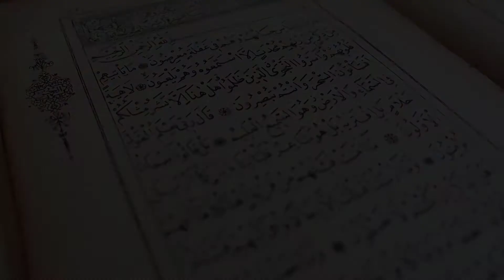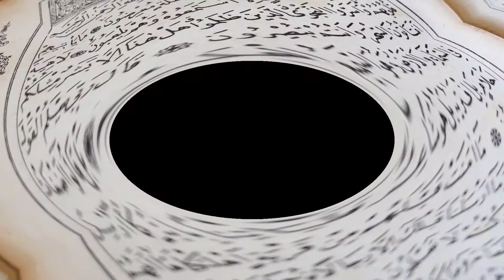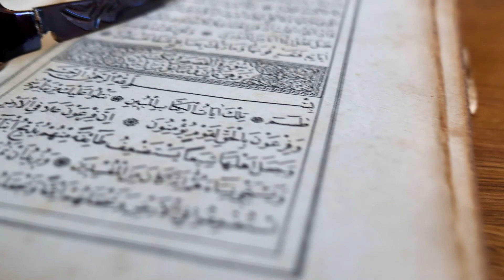Ramzan Ka Chand Dekh Kar ye Kam Zarur Karna Hazrat Imam Ali as | Wazifa Dua Ramadan Moon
Welcome To " ROHANI WAZAIF " YouTube Channel ! *We Make Videos About Rohani Wazaif and islamic information
The information provided on this channel and videos is for general and informational purpose only. It should not be considered as our professional advice. The main purpose of this channel is news update and make videos educational and informational.If any mistake occurs then it should be considered as a human error because we have no such kind of intention. Be positive, everything will be positive.Thanks
Ramadan ka chand dekhne ki dua

► Watch "New Videos Everyday"

روزانہ اچھی سے اچھی وڈیوز دیکھنے کیلئے ہمارا چینل سبسکرائب کرنا مت بھولیں ۔۔۔ شکریہ